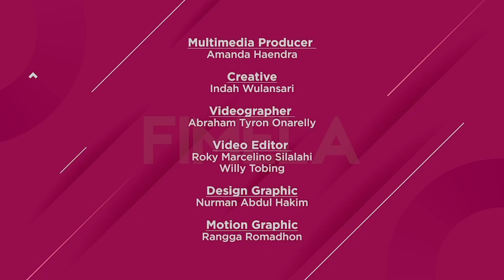Danjyo Hiyoji Luncurkan Koleksi BeraniCuan untuk Milenial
Fimela.com, Desainer Danjyo Hiyoji meluncurkan koleksi bertema BeraniCuan. Ditujukkan untuk generasi milenial, Danjyo Hyoji menciptakan tampilan yang kuat dengan warna hitam dan putih sehingga terlihat natural. Lewat karyanya, Danjyo juga mengajak generasi milenial untuk membuat tren yang positif dan tak lupa berinvestasi. Seperti apa koleksi Danjyo Hiyoji kali ini? Berikut kita simak videonya.